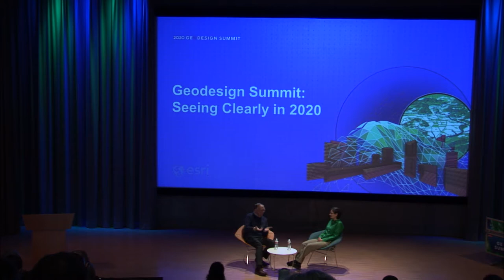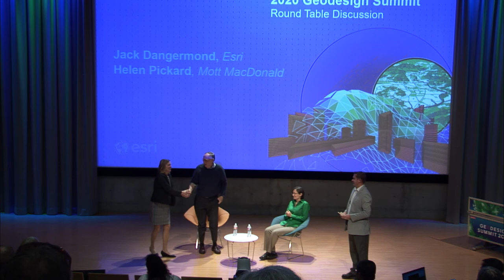A Conversation with Helen Pickard and Jack Dangermond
Round table discussion concluding the 2020 Geodesign Summit, with Esri President Jack Dangermond and select panelists from the Summit.